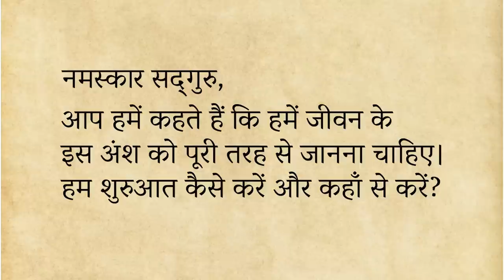अपने आंतरिक विकास की शुरुआत कैसे करें? | Sadhguru Hindi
सद्‌गुरु बताते हैं कि सभी पहले से ही आध्यात्मिक मार्ग पर हैं। ज़्यादा पैसा, ज़्यादा ताकत, ज़्यादा ज्ञान या किसी और चीज़ की इच्छा करना भी आध्यात्मिक प्रक्रिया ही है, बस यह गलत दिशा में है, और इसे अनजाने में किया जाता है। हमें ज़्यादा जागरूक और सचेत बनने की जरुरत है।